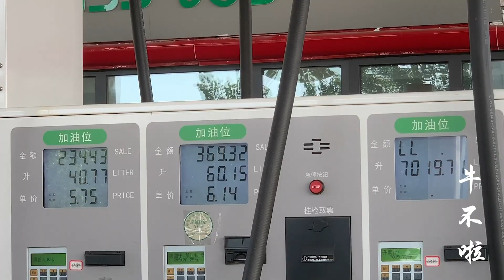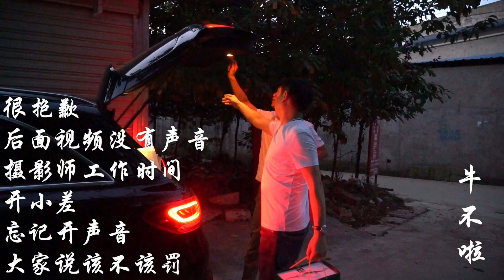二牛要去外地出差，好哥们想去外边见世面，经过嫂子同意再出【牛不啦】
二牛要去外地出差，哄孩子在家乖乖听话，经过老婆同意再出门！
用镜头记录农村婆媳生活！